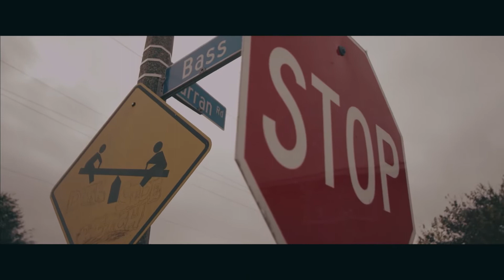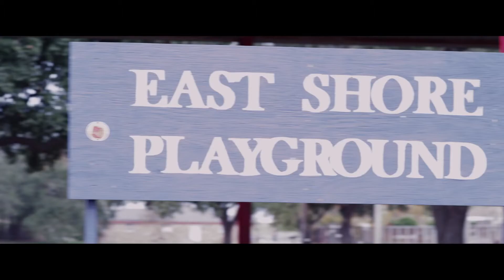YMCMB Flow ft Bonka - Monster (Music Video)